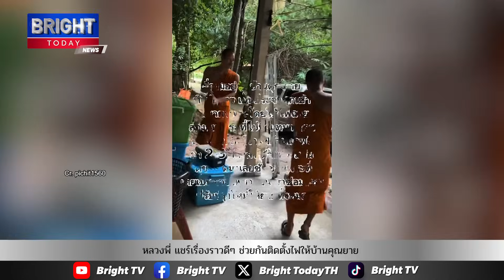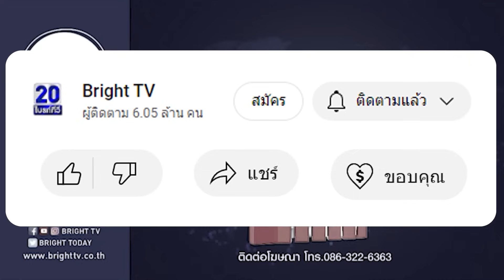หลวงพี่เดินบิณฑบาต เห็นคุณยายใช้ไฟส่องกบ ก่อนรู้ความจริงบ้านไม่มีไฟ พากันมาช่วยซ่อมให้